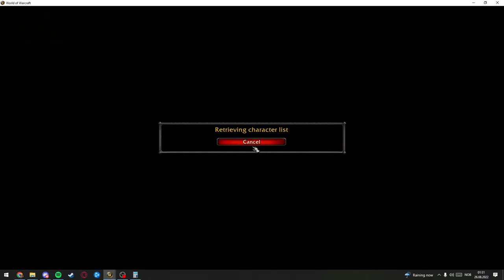WOTLK Classic Gold Guide - All Professions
Scuffed WOTLK classic gold guide VOD. Covering all professions except Herbalism which is the best gathering profession and the one im going myself with Inscription and later swapping to Jewelcrafting(+Inscription) when I have enough gold. Pssshhh...

Tell me how you plan to make your gold. The best gold comes from being prepared between patches. It boils down to understanding what certain materials gets a spike in demand due the current patch or people preparing for the coming patch. I often make alot of profits on speculators by simply being earlier then them. But be SURE to know that everyone wants potions and flasks in abundance, which is where I sneak away with most my profits; by getting lots of cheap materials before the patch, and using extra gold around release to dry markeds and decrease supply(by competitors) when demand is ever so high.

Timecodes
0:00 - Intro
00:38 - Jewelcrafting
02:46 - Engineering
03:35 - Transmution Alchemy/Mining
04:52 - Blacksmithing (If Naxx becomes too easy there might be no Frost res sales)
05:59 - Tailoring
07:27 - Elixir / Potion Master(Only buy up the marked on wednesdays as its the day most people raid)
10:47 - Random Appraiser moment?
13:11 - Inscription
15:00 - Enchanting
15:48 - Leatherworking(Leg armors here aswell!).